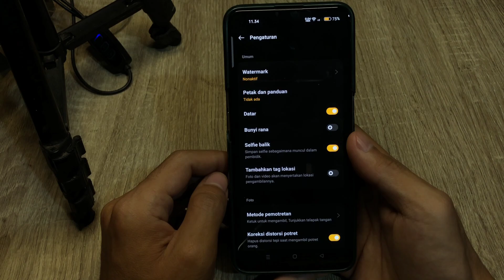Cara Mematikan Suara Kamera Hp Oppo A3 Pro 5G